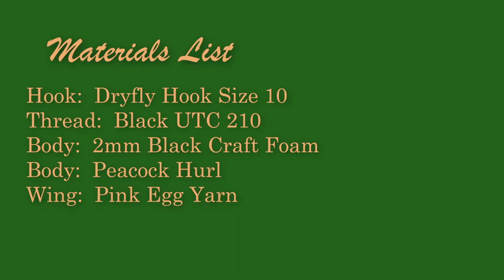Beginner Fly Tying Series: Foam Beatle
In this video, I will be tying a black foam beatle.  This is a great beginner's terrestrial fly to tie, and does well for many species of trout, panfish, and bass.

Materials List

     Hook:  Dry Fly Hook Size 10
     Thread:  Black UTC 210
     Body:  2mm Black Craft foam
     Body:  Peacock Hurl
     Wing:  Pink Egg Yarn